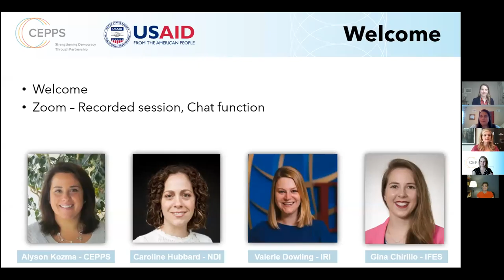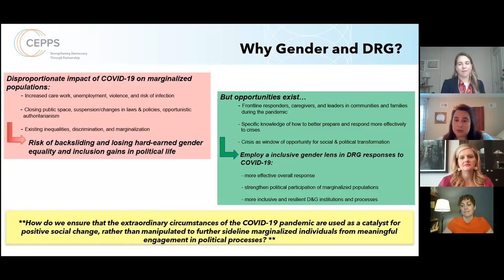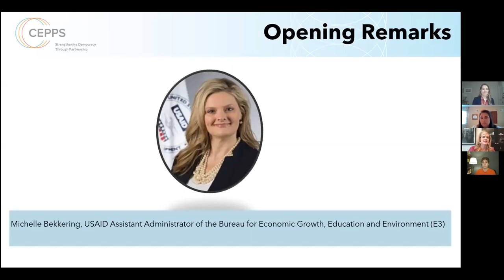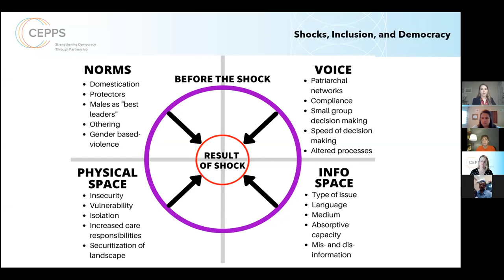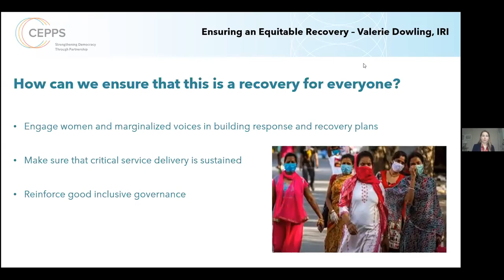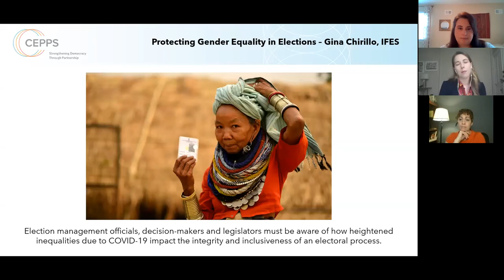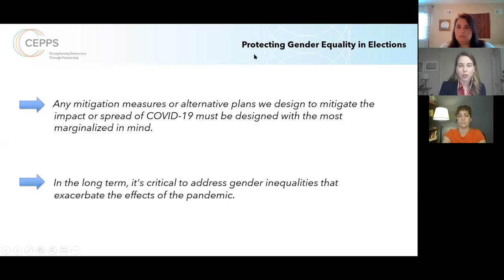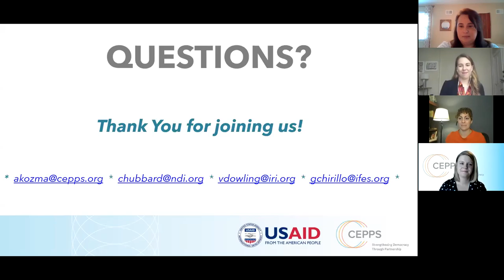A Recovery for Everyone: Putting Gender at the Center of COVID-19 Responses [CEPPS Event]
On May 6th, CEPPS hosted a virtual event to discuss how to better ensure that DRG responses to COVID-19 are gender responsive.

With opening remarks by Michelle Bekkering, USAID Assistant Administrator, Bureau for Economic Growth, Education and Environment (E3) and moderated by CEPPS Inclusion Specialist Alyson Kozma, this online panel featured Gina Chirillo, IFES Senior Gender Program Officer, Valerie Dowling, Director of IRI's Women’s Democracy Network, and Caroline Hubbard, Deputy Director of Gender, Women, and Democracy at NDI.